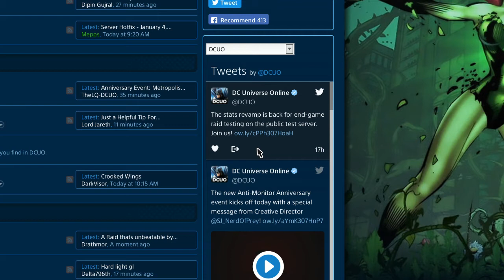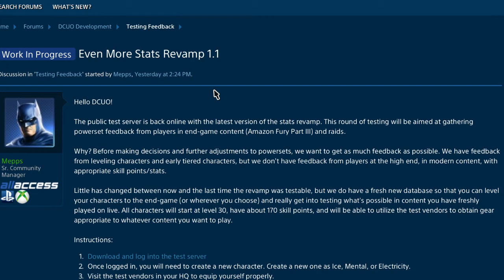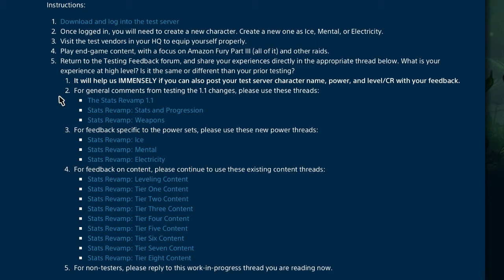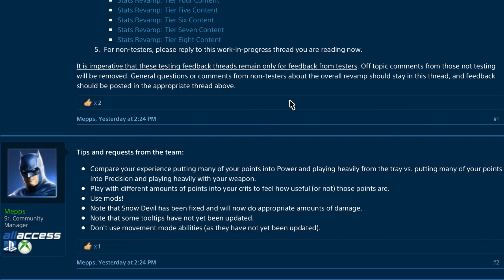Stat Revamp 1.1 Is Back On Test Server! | DCUO News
VERY IMPORTANT GAME CHANGING UPDATE!! This will completely change DCUO as it is played now. much like the expansion changed Destiny into a new game. StatsMatter AND ITS ON TEST NOW! Thanks. :3

Welcome back boys and girls to another great video by DE DrkBLADExx. This video is just to info players and testers that Stat Revamp 1.1 is back on the Test Servers of DCUO and will focus on END GAME CONTENT.

This update will make it so that each and every stat increase you get .is worth it! Gear. Mods. Tact Mods. Affinity Mods. SP (Skill Points). Each skill point that you spent will be an increase that you will notice. Plus changes to the complete system of the game: Powers, Weapons, Power Points, Power Moves, Power Regeneration, CR Differential, CR Status, Weapon Mastery, Advanced Mechanics, Supercharges, Attack Ranges, Weapon Trees, Iconic Tree, Movement Trees. plus future endeavors...etc. I leave anything out? ;3

Changes to Powers, changes to Power Regen, Changes to Weapons & Weapon Attacks, Changes to Troll based power abilities, Changes to PIs, Changes to Combo Counters, Changes to Tank based power abilities, Changes to Healer based power abilities, uh .did I mention Troll based power abilities? That's the biggest Noticeably change.

NOTICE: As much as I want views on this video and as much as I want comments in the comment section of this video. please stop. and Go Watch the detailed video of StatsMatter (link in this description box down below). and Also Please. PLEASE, go to the developer's forums and comment on what you think, suggest, like, dislike, want, or don't want in StatsMatter on their forums so the Game Developers can see it. That's how BIG this Game Update will be...and how serious it is. Thanks. :3

VERY IMPORTANT GAME CHANGING UPDATE!!
This will completely change DCUO as it is played now. much like the expansion changed Destiny into a new game. StatsMatter AND ITS ON TEST NOW! Thanks. :3

How To Test Out The Game Update On the Test Forums...100% free too:

-TESTING INSTRUCTIONS-

Instructions:
-Download and log into the test server -  go to official forums.
-Once logged in, you'll find your revamp characters. Pick up where you left off or create new ones as Ice, Mental, or Electricity.
-Play and level naturally!
-Return to the Testing Feedback forum, and share your experiences directly in the appropriate thread.
It will help us IMMENSELY if you can also post your test server character name, power, and level/CR with your feedback.